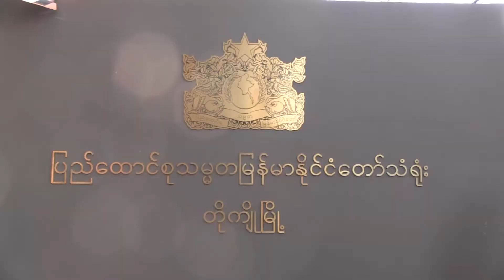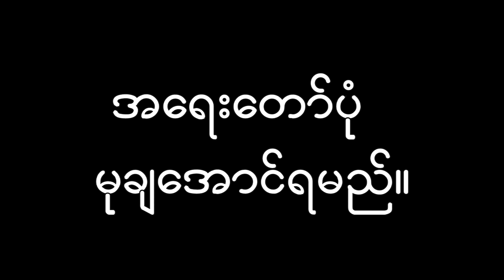Spring revolution in Tokyo(1.2.2022)